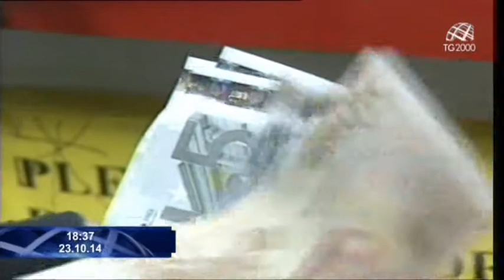Papa Francesco incontra i giuristi dell'Associazione penale internazionale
I CRISTIANI E GLI UOMINI DI BUONA VOLONTÀ SONO CHIAMATI A LOTTARE PER L’ABOLIZIONE DELLA PENA DI MORTE, IN TUTTE LE SUE FORME E PER IL MIGLIORAMENTO DELLE CONDIZIONI CARCERARIE. COSÌ, OGGI,  IL PAPA PARLANDO AI GIURISTI DELL’ASSOCIAZIONE PENALE INTERNAZIONALE. A LORO FRANCESCO HA DETTO ANCHE CHE L’ERGASTOLO E’ UNA PENA DI MORTE NASCOSTA.